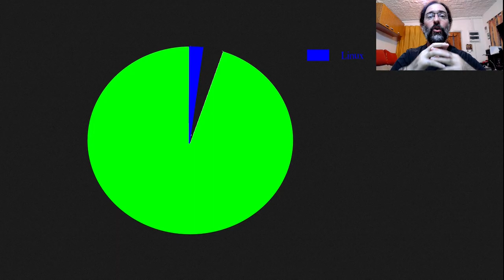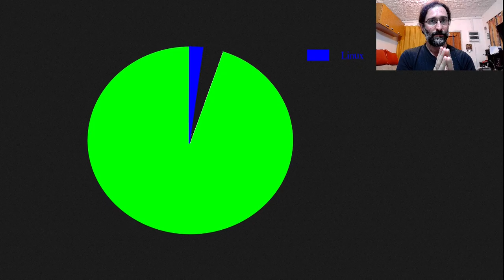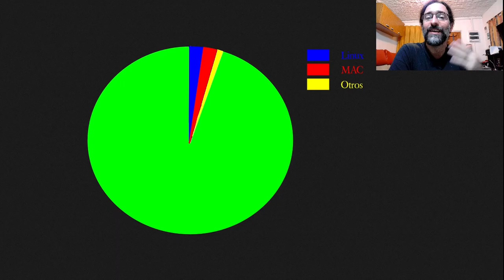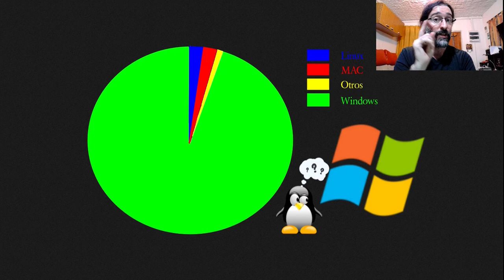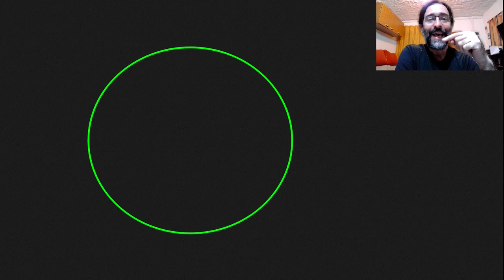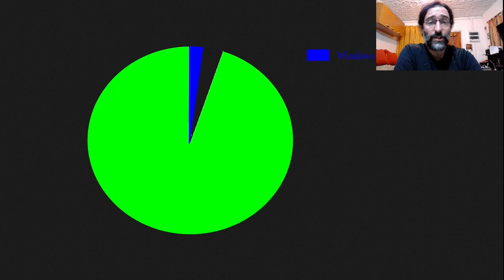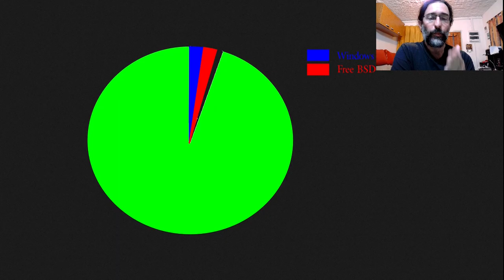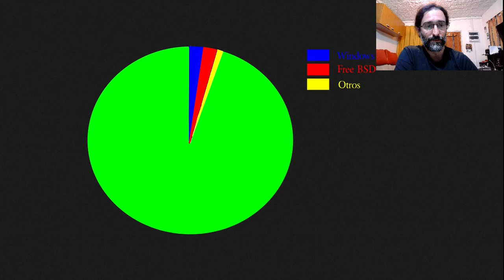¿Cuál es el sistema operativo más utilizado?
Hay 2 universos en donde los sistemas operativos mayoritarios gravitan. Dichos universos son: los "espacios comunes" e Internet.
En este video, en breves minutos, se explica cuáles son los sistemas que poseen dominio mayoritario en cada uno de esos 2 espacios.